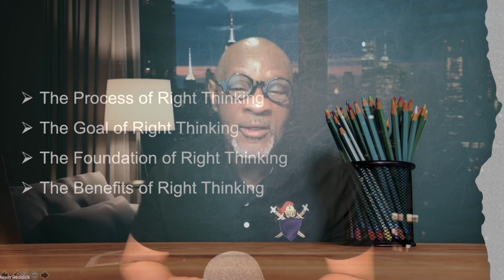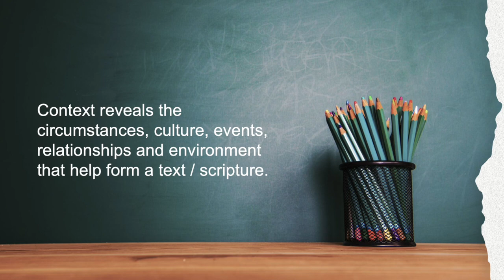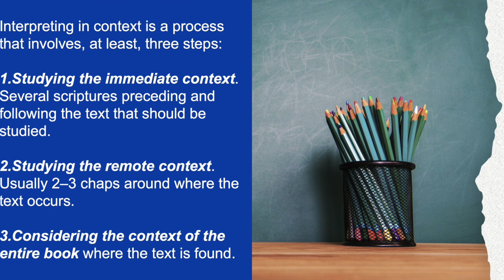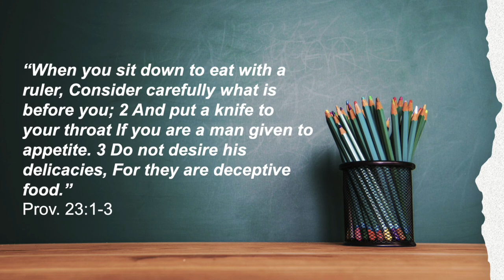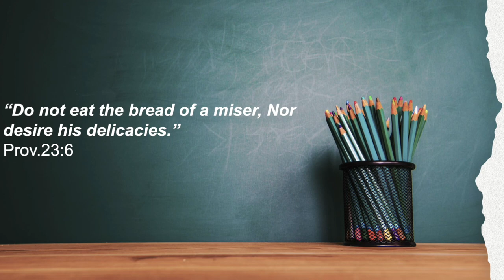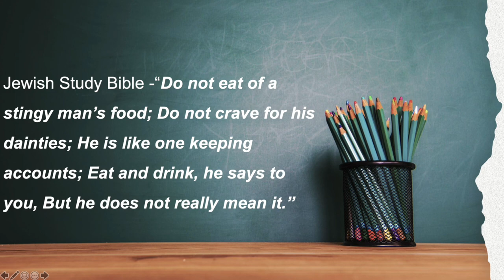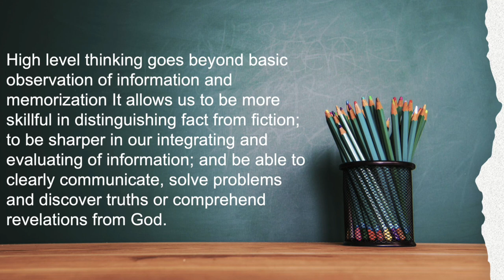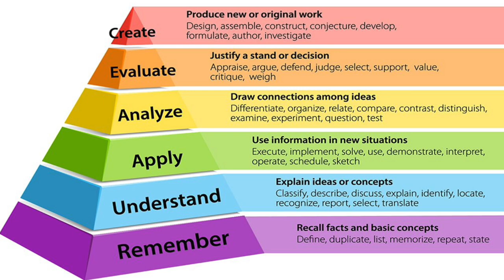The Power Of Our Thoughts Pt.1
In today's conversation we are beginning a two-part series where we shall be examining the power of our thoughts. We will define and explain key terms such as "high level thinking," "right thinking," and "thinking patterns." We are also look at the importance of obtaining as much context as possible are the situation, problem, or circumstance you are dealing with. This is especially  important in bible study.

As an exercise in gathering context, we will conduct a brief examination of Proverbs 23:7 which states, “As a man thinks in his pheart so is he.”

asamanthinketh - Join us at the "As A Man Thinketh" conference, a transformative experience designed to empower men to realign their thoughts and emotions. This event fosters personal growth and helps men rediscover their true potential. Join us from October 17th-19th at The Potter's House in Dallas, TX, for a journey that promises to inspire and elevate your life.